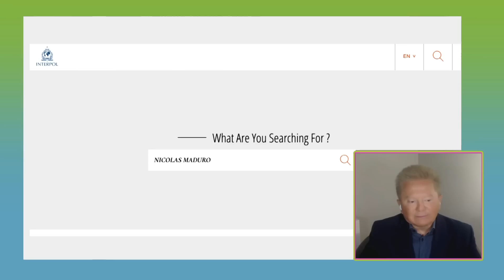DIOSDADO cuenta el chiste solito mientras MADURO pende de un hilo | Dígalo Aquí | EVTV| 06/13/22 4/5